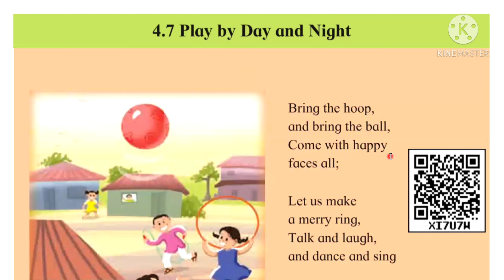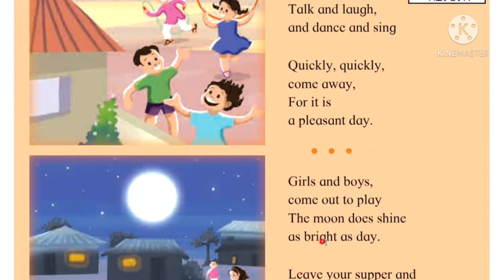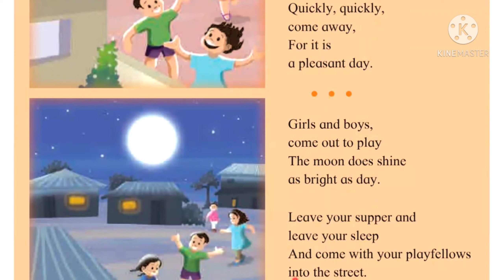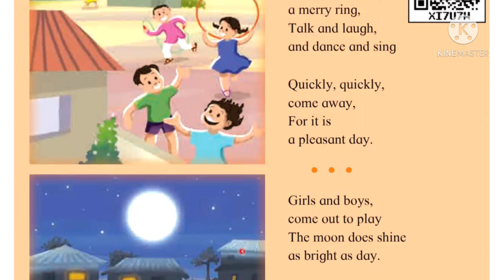Sub: English | Std:6th | Unit: 4 | Subunit: 4.7 Play By Day And Night